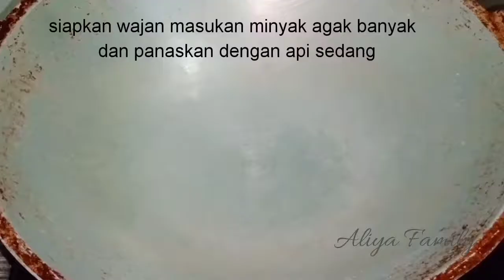Tutorial || ONDE KETAWA MINI || Mudah, Anti gagal, ENAK, dan RENYAH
Assalamualaikum
Hallo sahabat cookies..
Di Vidio kali ini saya akan berbagi resep

ONDE ONDE KETAWA MINI

yang rasanya enak dan renyah
Untuk bahan bahanya silahkan di simak ya
bahan bahan :
230 gr tepung terigu protein rendah
75 gr gula  halus
20 gr maizena
25 gr margarin
1 butir telur (ukuran besar/ 2 butir telur ukuran kecil)
1 sdt baking powder
1/4 sdt baking soda
1/2 sdt vanili
secukupnya air
secukupnya wijen putih

untuk cara bisa di tonton di vidio ya😉

Semoga resepnya membantu dan bermanfaat Terimakasih🙏🏻😊...